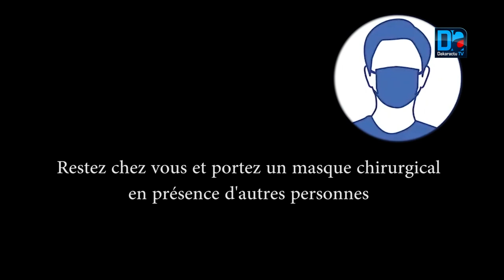Le message fort de Sadio Mané aux Sénégalais : « Le coronavirus est une maladie qu’il faut..."